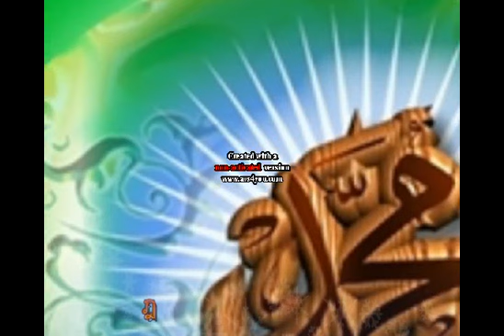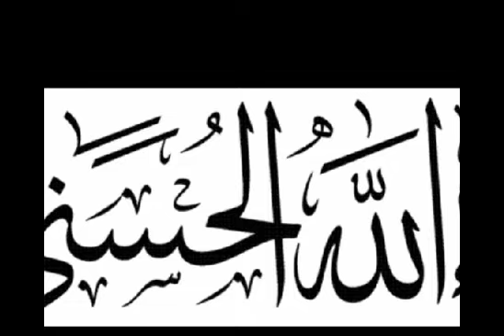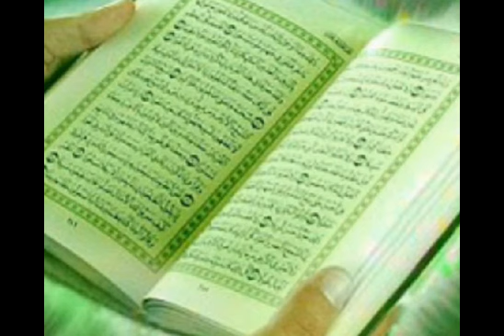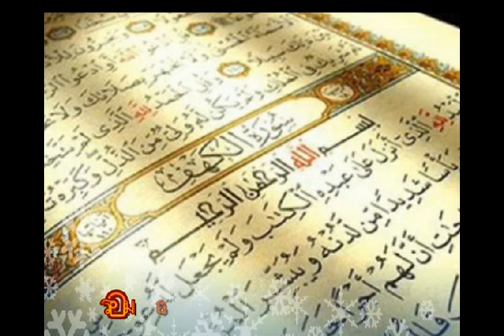รอมาฎอน ยาฮาบี